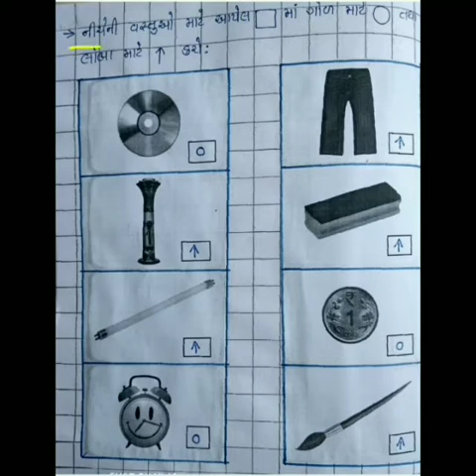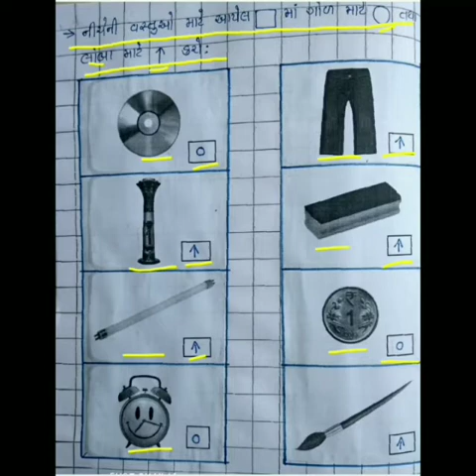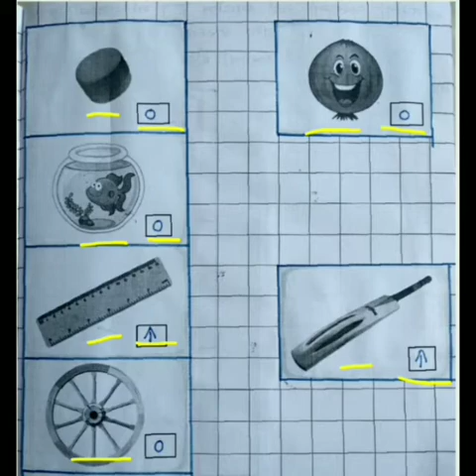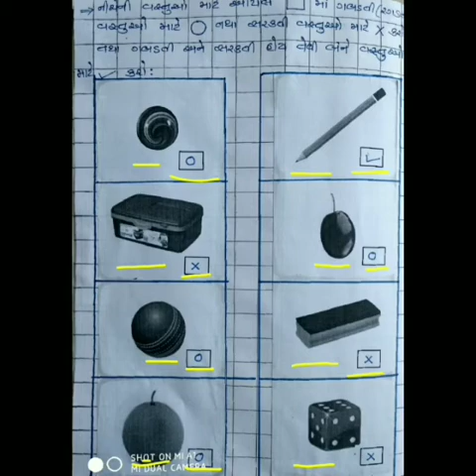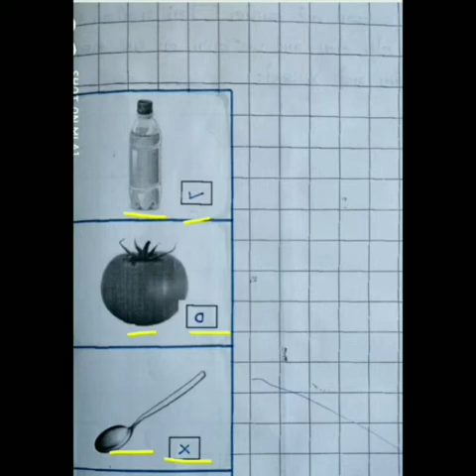std 2 Maths ch 1